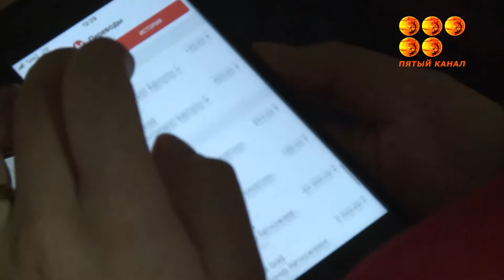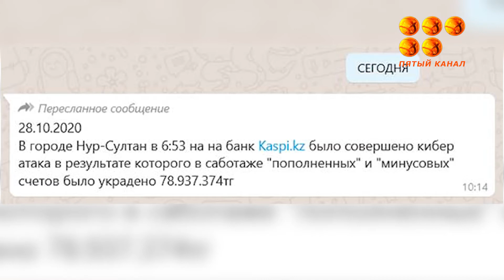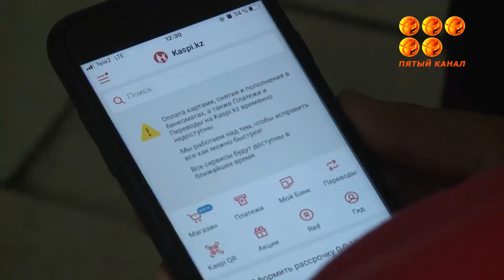Каспи банктың клиенттерінде таң атқаннан маза қашты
Бірінде қаржы еселенсе, өзгесінде ақшасы бар жоғы анықталмай тұрып алды.